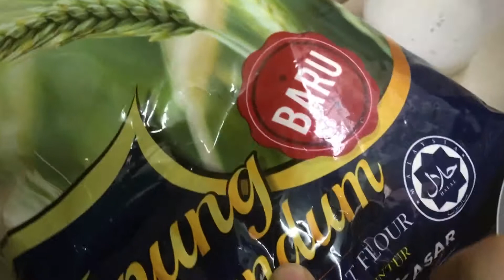DONUT 🥯 TANPA ULI CONFIRM JADI!!!